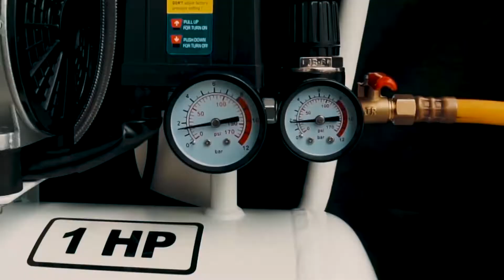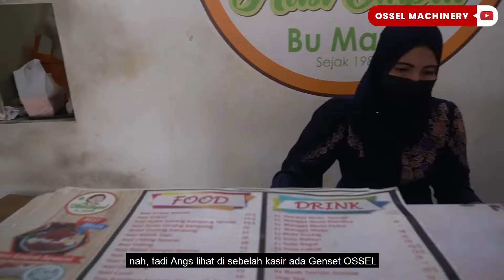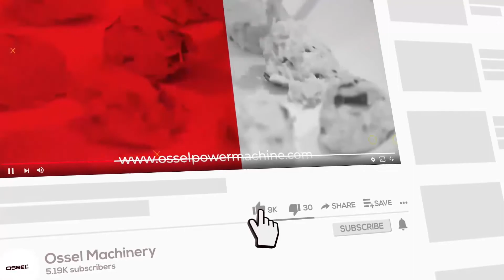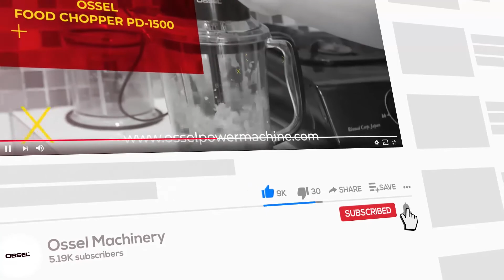OSSELSahabatUMKM | Makan Siang di Nasi Empal Bu Marie, ada produk OSSEL???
Halo sahabat OSSEL kali ini kita mau mampir makan siang nih ke Nasi Empal Bu Marie Cabang Majapahit Semarang. Nasi Empal Legend di Kota Semarang. Dan ternyata ada Genset  OSSEL di sana.

Genset OSSEL ada beberapa tipe :
1) Generator CX2200
2) Generator RX3500
3) Generator RX7500

Penasaran kenapa genset OSSEL selalu jadi pilihan sahabat OSSEL?

📍KEN KEN SEMARANG
Jln. K.H Agus Salim B3 (Ruko THD) Semarang

📍KEN KEN KUDUS
Jln. Johar NO.84c Wergu Kulon Kudus

📍KEN KEN SURABAYA
Ruko Panji Makmur Blok D7
Jl. Raya Panjang Jiwo No. 46-48 Tenggilis Mejoyo, Surabaya.

📍KEN KEN BANDUNG
Jl. Kopo, Komplek Bizpark, Bandung

📲 KEN KEN JAKARTA (WA : 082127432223)
📲 KEN KEN YOGYAKARTA (WA : 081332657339)
📲 KEN KEN MEDAN (WA : 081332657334)